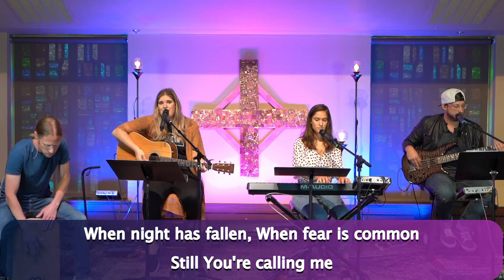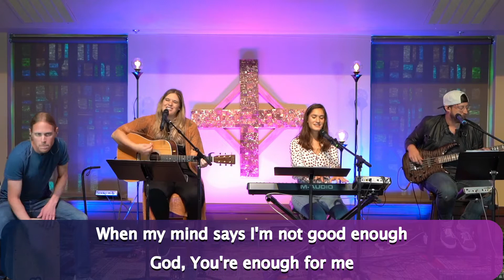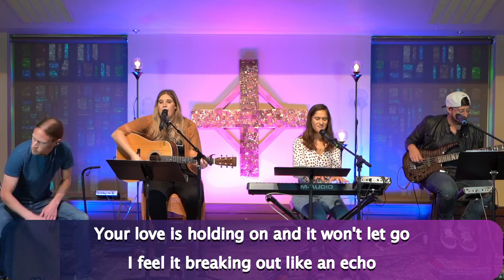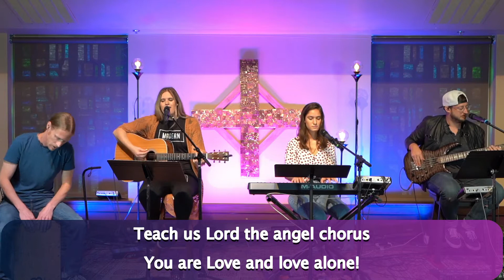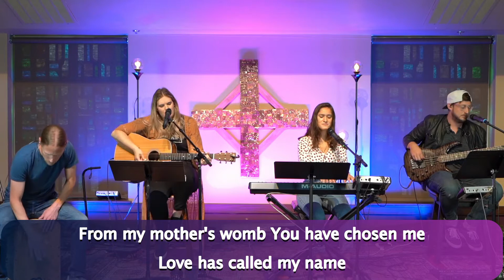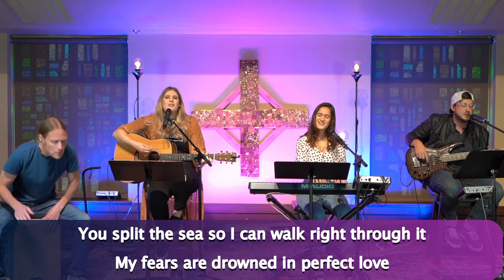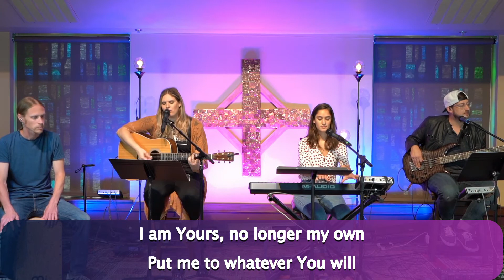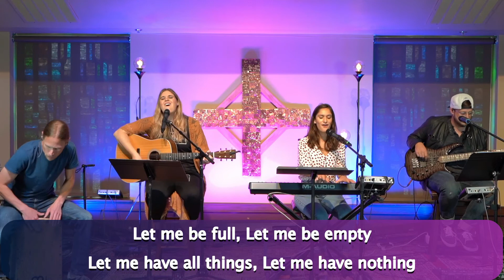July 26 2020 MODERN Livestream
We're so glad you've joined us for Worship today!